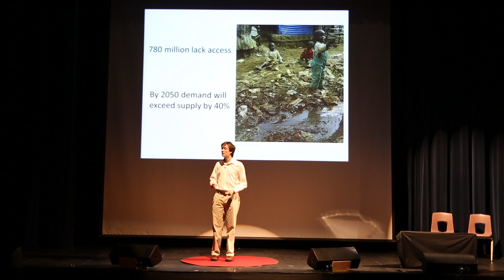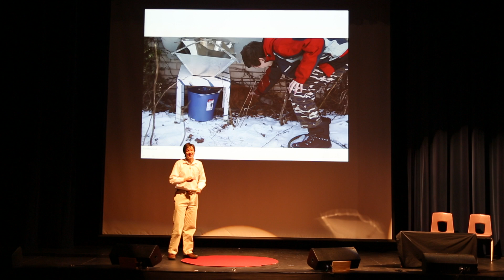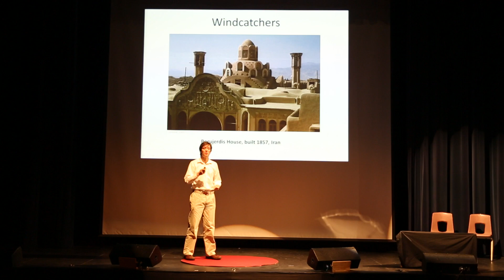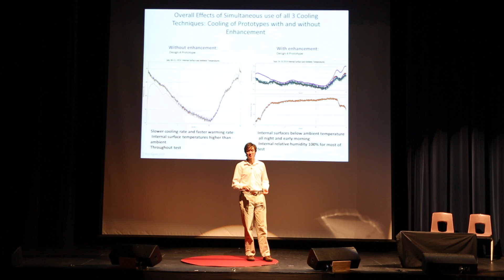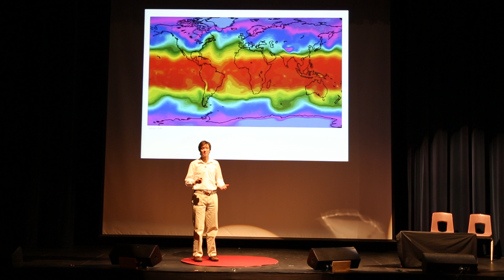Sun and Air - Innovations to Provide Potable Water | Calvin Rieder | TEDxYouth@Vaughan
Calvin has created solutions combining sustainable environmental engineering innovation with social justice to increase access to clean water for those in greatest need.

Calvin has created solutions combining sustainable environmental engineering innovation with social justice to increase access to clean water for those in greatest need.  His systems produce potable water from air and convert non-potable water to potable. Calvin has received numerous awards at regional, national and international science fairs, including those in the categories of engineering innovation, sustainability and environmental management. He has also received recognition from the Organization of American States for contribution to the Americas. As a member of the World Youth Parliament for Water, a partner of UN Water, Calvin helps to raise awareness and promote universal access to water and sanitation. He is also an advocate for social justice in other areas and has received several awards recognizing these efforts.